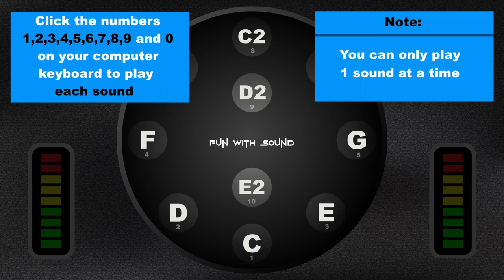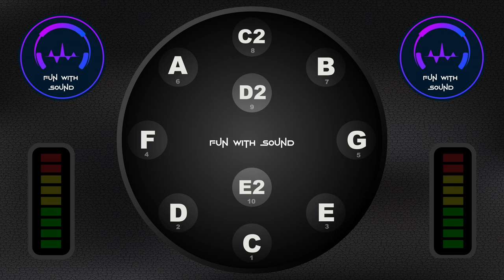Cloud Drum - Steel Drum style - YouTube Instrument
Play the drum sounds using your computer keyboard numbers 1,2,3,4,5,6,7,8,9,0. Cloudrum is a unique and relaxing Steel Tongue Drum. It produces wonderful tones, add color and a unique moderation to your music no matter the genre.

You can also play the notes by clicking the following video times.

[C 0:30] [D 1:00] [E 1:30] [F 2:00] [G 2:30] [A 3:00] [B 3:30] [C 4:00] [D 4:30] [E 0:00]

The purpose of this channel is to create interactive videos which will include single sound instruments, interactive sound mix videos, interactive audio videos, interactive audio games and more.

Thanks for playing. Many more instruments like this will be coming soon.